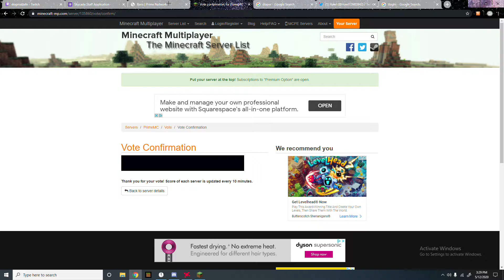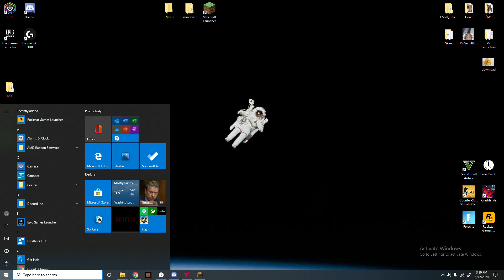Banned on Prime Mc For butterfly clicking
Cool Lol, they thought I was using a auto clicker.